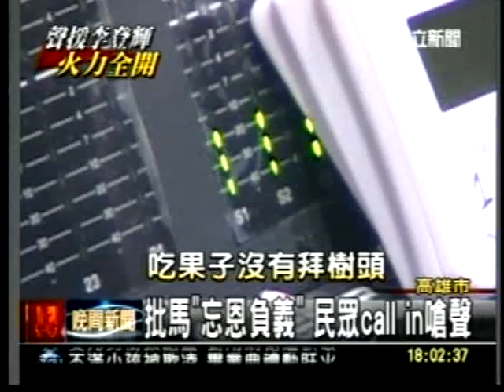20110706替李登輝抱屈 基層現反馬英九聲浪 批馬忘恩負義 民眾call in嗆聲 三立新聞